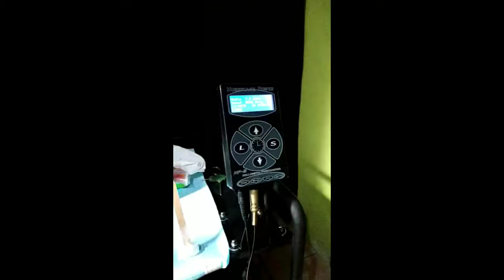Tattoo work studio @SANTA INK TATTOO